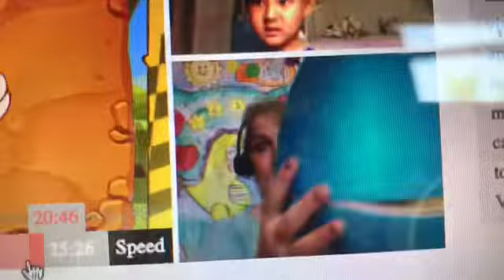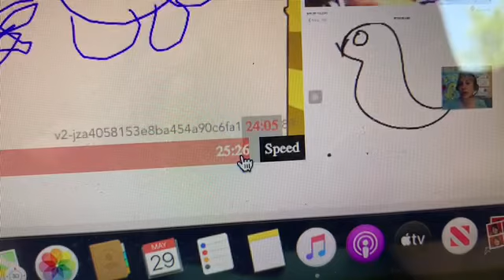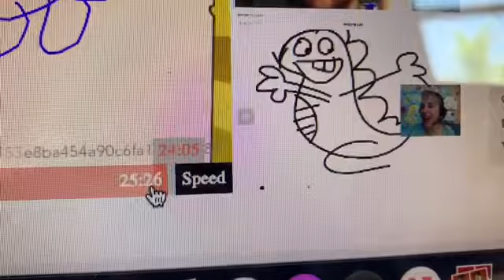VIPKID: REWARD, What did I do with the big egg?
Special fun reward video at the end!